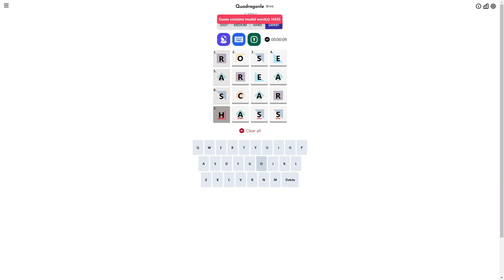Solve Daily Quadragonle Puzzle #144 (Expert Mode): 6/5/2024 (ASMR)